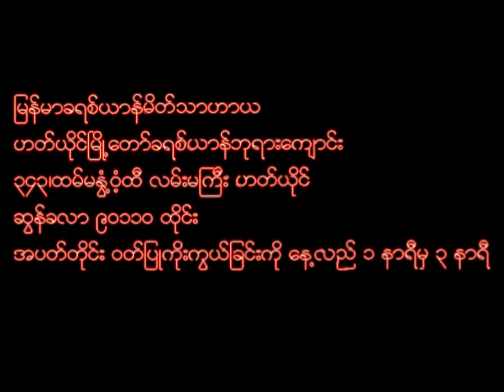Bible Study by Saya Myat Htun